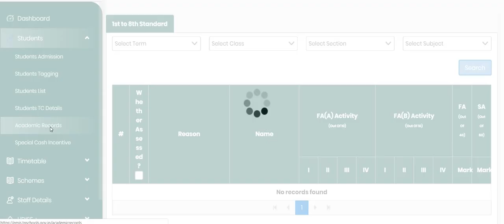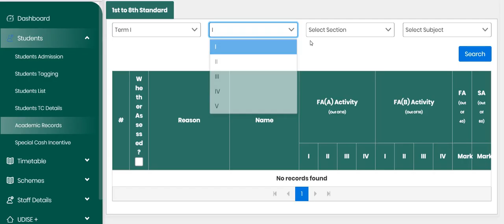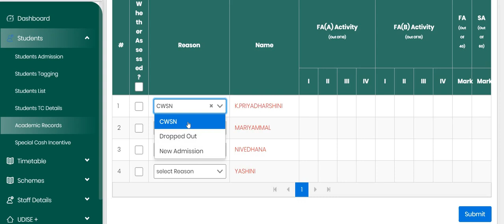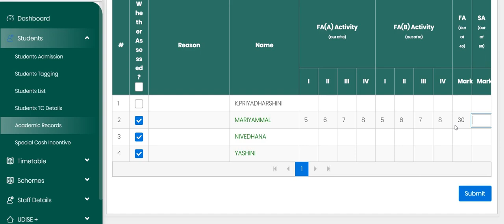HOW TO ENTER CCE II TERM DETAILS IN EMIS WEBSITE 2020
STUDENTS CCE DETILS OPENED NOW
NEW OPTION AVAILABLE